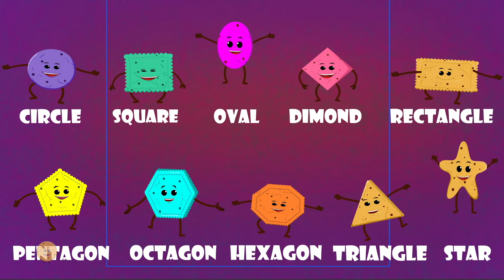Ten Little Shapes, Learn Shapes and Educational Video for Children